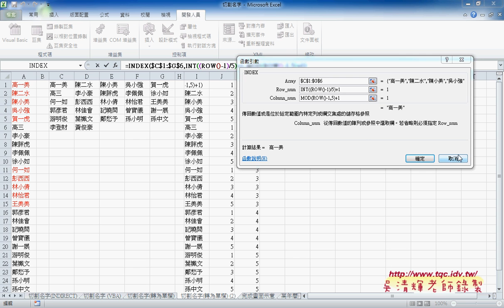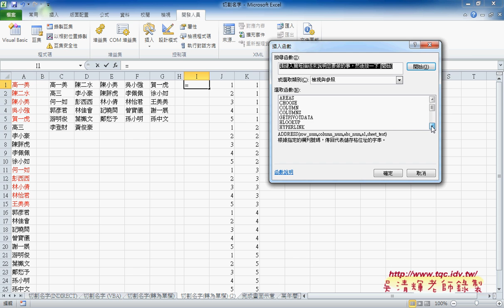03 如何用INDEX與INDIRECT函數將多欄轉為單欄EXCEL VBA雲端資料庫1